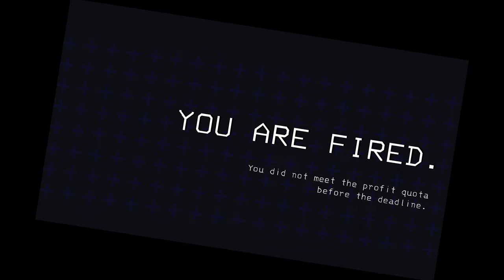My Friends Haven't Played Lethal Company Before...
I love it when it gets chaotic :)

Hydraeve Raw: @HydraeveRaw

Link to Raw version of the video!

My Twitch and Social Media!

Friends in the video:
YouTube: @Fr0styskye @orangemilk6716 @yunki4

===Timestamp===
00:00 - 00:28 Intro
00:28 - 01:03:20 Chaos
01:03:20 - 01:03:43 Outro